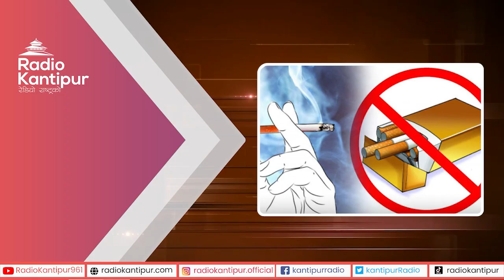Kantipur Diary 12:00 PM – Dec 13, 2023 | Today's News Of Nepal | Latest News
Snippet of latest news. Updates of sporting and political events, Traffic information, Weather and temperature. Fastest yet the authentic source of information. Variety of news from politics to economics, entertainment to sports, Science to humorous District Diary in a bulletin Vox Pop and expert's opinion. News from all over the nation.